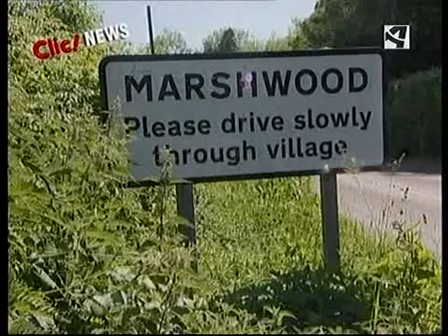Clic News. Clic! (24/06/2007)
Reportajes Breves sobre noticias en general y curiosidades.